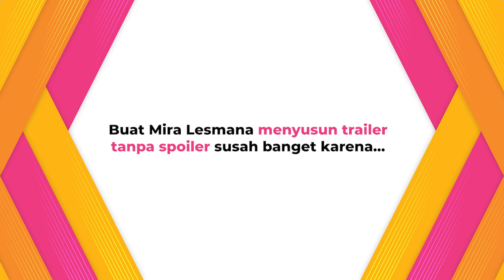PETUALANGAN SHERINA 2 Siap Bikin Bernostalgia - Riri Riza Bongkar Rahasia Sherina & Sadam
KLovers,
Petualangan Sherina 2 merilis official trailernya pada 20 Juli 2023. Sherina (Sherina Munaf) akan kembali bereuni dengan Saddam (Derby Romero) saat ia ditugaskan melakukan liputan eksklusif di hutan Kalimantan. Mira Lesmana, produser, mengungkapkan kesulitannya dalam menyusun trailer ini karena tak ingin spoiler namun gemas ingin berbagi banyak scene seru. Menurutnya, film ini banyak membangkitkan nostalgia setelah 23 tahun berlalu. Kalimat Mira pun diamini oleh Sherina dan juga Riri Riza.